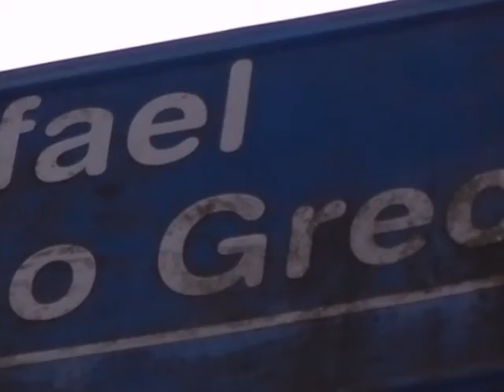Caminhando no Bairro Água Verde em Curitiba 7 de dezembro de 2019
Mostrar detalhes de um bairro que cresce sem parar mas ainda possui o charme de tempos passados